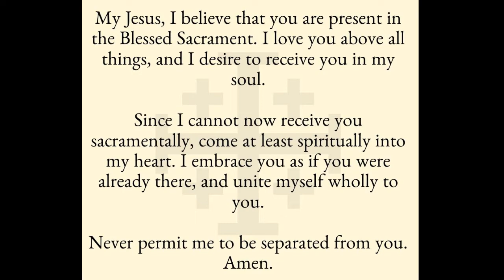Daily Mass - August 20th